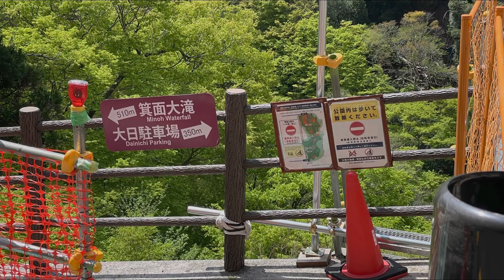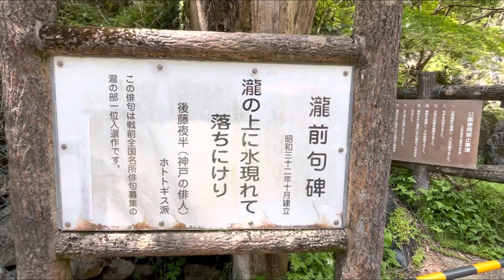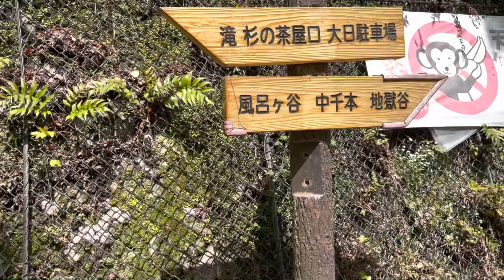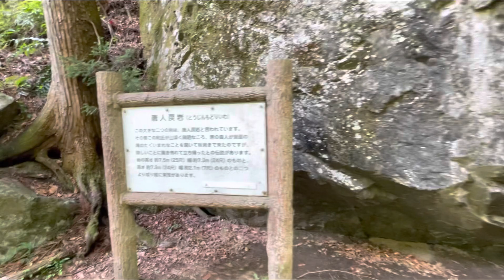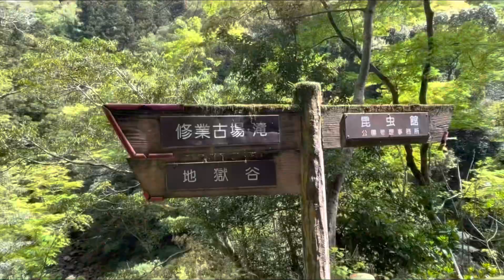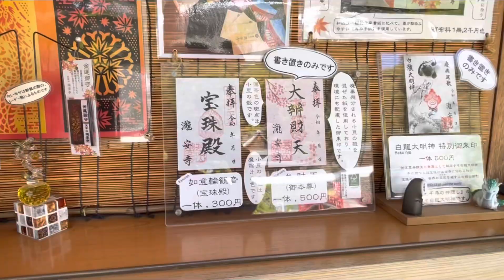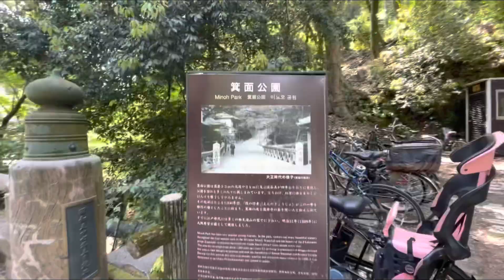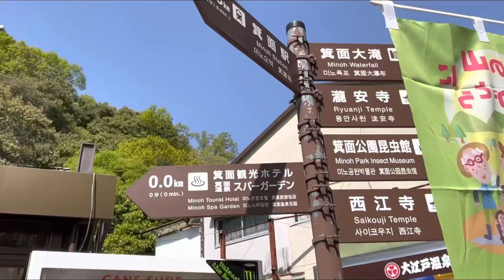箕面大滝(勝尾寺から大滝経由箕面温泉)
勝尾寺を見てから母ちゃん達は、温泉に向かう
私は、運動不足解消のために歩いて箕面大滝経由で、温泉に向かうことにしました。